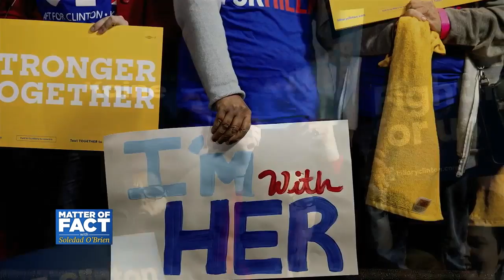Rep. Beyer: Dems Are Looking For a New Direction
As the Republican Party prepares to reset the nation’s political agenda, Democrats are seeking new governing strategies under a revamped GOP mandate. While post-election analysis points to several Party missteps among key voting blocs, the Democratic Party itself has opted to stay the course with the current leadership in the House. Minority Leader Nancy Pelosi (D-CA), Minority Whip Steny Hoyer (D-MO) and Assistant Democratic Leader Jim Clyburn (D-SC) were re-elected to the top leadership positions, despite calls for change from within the party.
Democratic Congressman Don Beyer (D-VA) was re-elected to only his second term in November. As a junior member of the party, Beyer sits down with Soledad to discuss next steps and how to win back the Rust Belt voters.